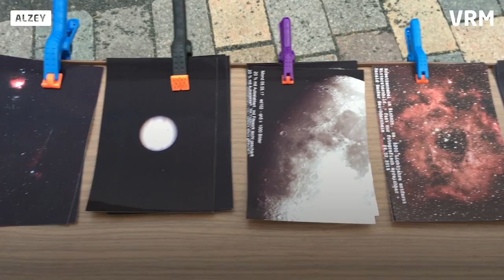AZ-Mondnacht in Alzey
Vor 50 Jahren betraten die ersten Menschen den Mond. Aus diesem Anlass lud die Allgemeine Zeitung am Samstag zur Mondnacht auf den Alzeyer Obermarkt ein. Dort hatten die Hobbyastronomen ihre Teleskope aufgebaut.